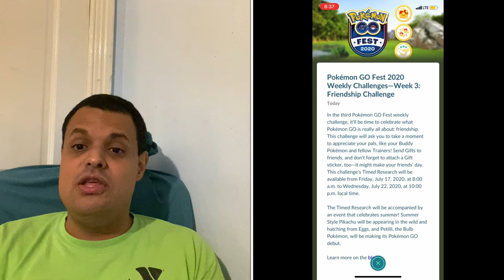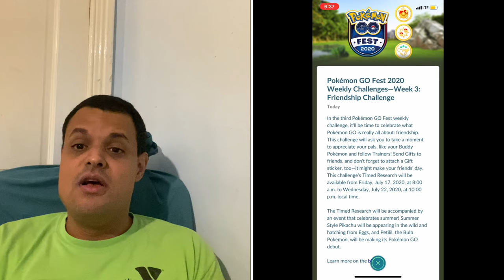Pokémon Go News Episode 159 (Final Go Fest event, Gastly Community Day)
In Video I talk about the last GO Fest research event, Gastly Community Day, & give a shoutout to the people at the Californai Mermaid Convention.

The California Mermaid Convention

My Mersona

In Video I talk about GO Rocket Balloons, Jesse & James from the anime, & so much more.

The California Mermaid Convention Purchase Digital Tickets

My Mersona

My Mersona